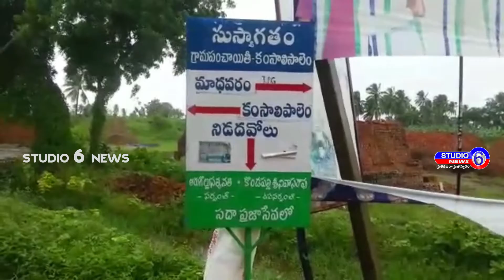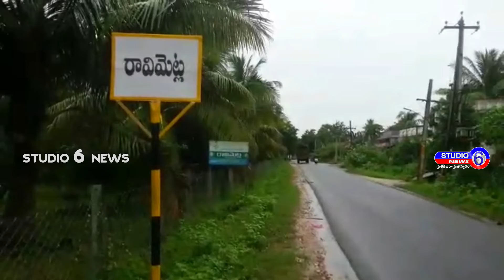కుక్కునూరు, వెలేరుపాడు మండలాల్లో వాగులు పొంగిపొర్లాటంతో జలదిగ్బంధనంలో గిరిజన గ్రామాలు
పశ్చిమ గోదావరి జిల్లా వెలేరుపాడు మండలంలో, జల దిగ్బంధంలో మన్యం గ్రామాలు... కుక్కునూరు, వెలేరుపాడు మండలాల్లో వాగులు పొంగిపొర్లాటంతో  జలదిగ్బంధనంలో  గిరిజన గ్రామాలు..పెదవాగు ప్రాజెక్ట్ నుండి 34,000క్యూసెక్కుల నీటిని ఒక్కసారిగా విడుదల చేయటం తో దిగువ ప్రాంతాల్లో పూర్తిగా రాకపోకలు నిలిపివేశారు ...  గొల్లగూడెం,గుల్లవాయి ,పూచిరాల ,మేడిపల్లి ,కమ్మరిగూడెం  ,బుర్రతోగూ,చాకరపల్లి గ్రామాలు. అంధకారంలో ఉన్నాయి ... .గ్రామాల్లోకి వరద చేరడంతో గుట్లపైకి ఎక్కిన గిరిజనులు. .. సహాయక చర్యల్లో పాల్గొన్న రెవెన్యూ, అగ్నిమాపక మరియు పోలీసు సిబ్బంది